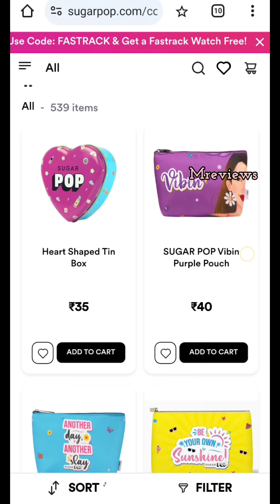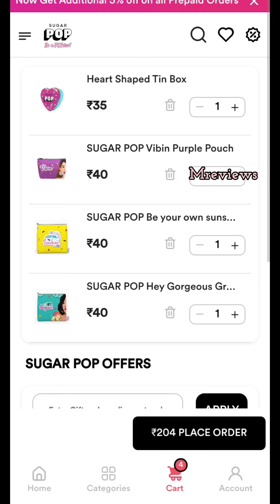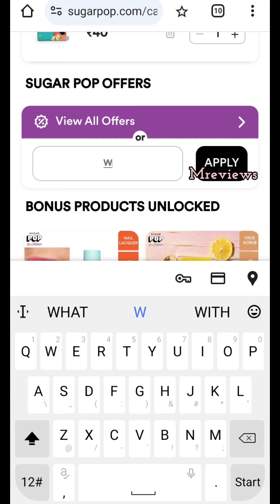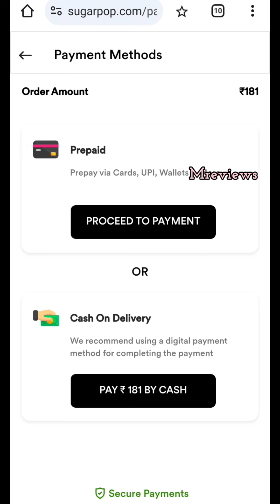Sugar Pop Dhamaka Loot offer today Rs. 35 only 🔥😍 Limited time loot